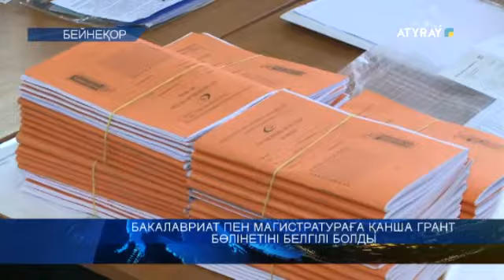БАКАЛАВРИАТ ПЕН МАГИСТРАТУРАҒА ҚАНША ГРАНТ БӨЛІНЕТІНІ БЕЛГІЛІ БОЛДЫ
Биыл бакалавриат пен магистратураға қанша грант бөлінетіні белгілі болды. Бұл туралы орталық коммуникациялар қызметінде өткен брифингте мәлімдеді. Жазда бакалавриатқа берілетін тегін оқу саны  - 51 500, ал магистратураға 13 500 бөлінбек. Оны алу конкурсына түсу үшін Ұлттық бірыңғай тестілеуден міндетті түрде өтіп, тапсырылған сертификатты өз еркімен тиісті базаға тіркеп, байқауға  қатысады. Магистратура бойынша да дәл солай. Тестілеу форматында өтеді. Бұған дейін   әр жоғарғы оқу орыны өздері билеттерін дайындап, тапсырмаларын әзірлеп, өздері тексеріп, шешім қабылдайтын. Бұнда әртүрлі тәуекелдер болды. Сонымен қатар, ҰБТ-ны электронды форматта ұйымдастыруға қатысты да  пікір білдірді.